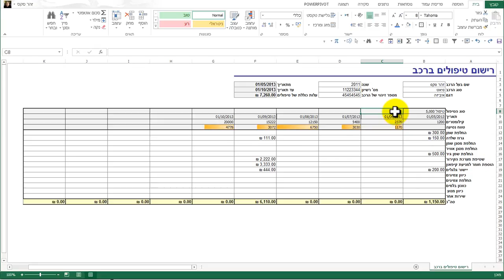רישום טיפולים ברכב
קורס אקסל מלא,בהנחיית זהר סקס, קורסי אקסל לחברות. כיתת מחשבים ניידת (עד 35 יח') להדרכות בכל הארץ.